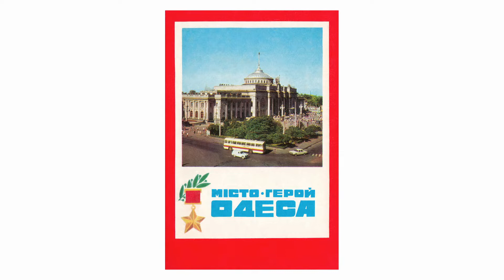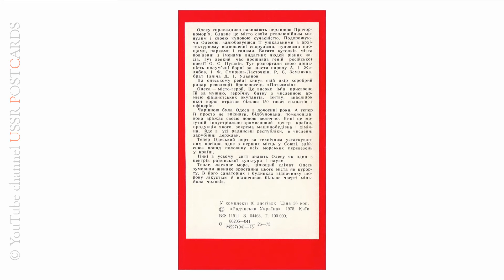Місто-герой Одеса - 1975 рік, комплект/набір листівок, 10 шт., видавництво "Радянська Україна", УРСР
Увага! Ніякої пропаганди радянського минулого, тільки історичні фото-факти!

Фото А. Підберезького

Перелік листівок :
00:00 - cover
00:07 - Пам'ятник В. І. Ленину
Скульптори М. Манізер і О. Манізер
Архітектори І. Рожин, Ю. Лапин і М. Волков.
00:22 - Державний академічний театр опери та балету
00:37 - Алея Слави і пам'ятник Невідомому матросові в парку ім. Т. Г. Шевченка
Скульптор М. Нарузецький
Архітектори Г. Топуз і П. Томілін
00:52 - Потьомкінські сходи
01:07 - Пам'ятник героям-морякам, учасникам Великої Вітчизняної війни, біля входу в Одеський порт
01:22 - Санаторій "Молдова"
01:37 - Науково-дослідний інститут очних хвороб та тканинної терапії ім. В. П. Філатова
01:52 - Вид на морський вокзал
02:07 - Новий житловий масив Черемушки. Вулиця Новоселів
02:22 - Пам'ятник Зеленого поясу Слави біля с. Прилиманського, де проходив один з головних рубежів оборони Одеси
Скульптор М. Єременко
Архітектор І. Подолянський
02:37 - зворотна сторона листівки
02:51 - date code

О п и с :
МІСТО-ГЕРОЙ ОДЕСА
© "Радянська Україна", 1975. Київ.
Фото А. Підберезького
БФ 11911. Зам. 04463.
Тираж 100 000.
У комплекті 10 листівок
Ціна 36 коп.

Розмір листівки 90 х 140 мм